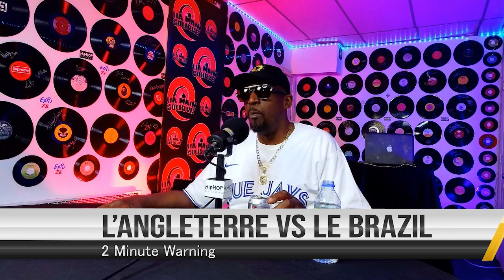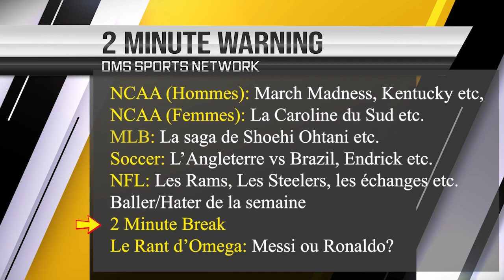2 Minute Warning Episode 9: (March Madness, Les Dodgers, l'Angleterre, Ronaldo/Messi et plus)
2 Minute Warning Episode 9: (March Madness, Les Dodgers, l'Angleterre, Ronaldo/Messi et plus)
Animé par Alyssa, Omega Supreme & Feezy Da Main Man

Executive Producer: Feezy Da Main Man
Producer: DJ Flip, Alyssa Richemon, Mastermind, Omega Supreme
Video Director: Mastermind
Video Editor: Feezy Da Main Man
Music Manager: DJ Flip